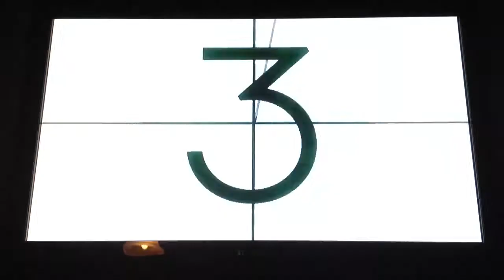Rockband 3-Collide-Expert Guitar FC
Collide by Anarchy Club
Expert Guitar
100% FC
Gold Star

Glad to finally see this on RBN. I wish it had pro guitar support.